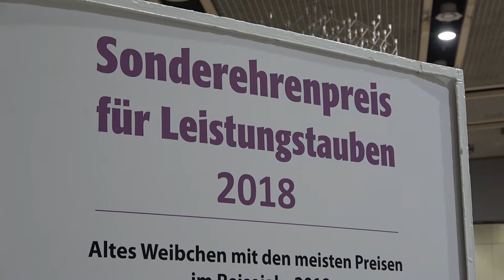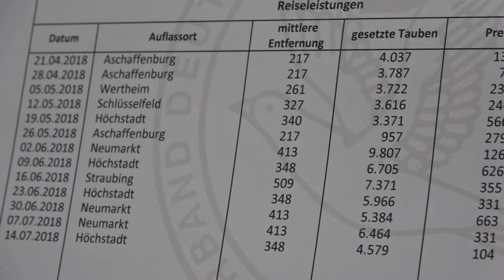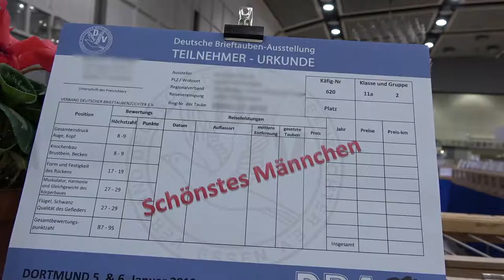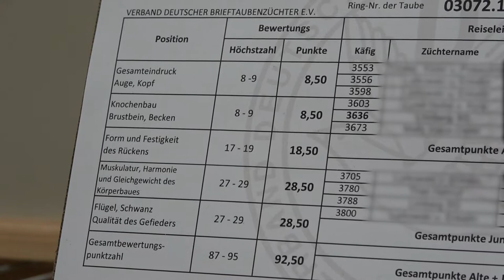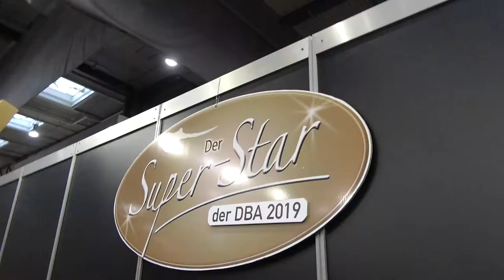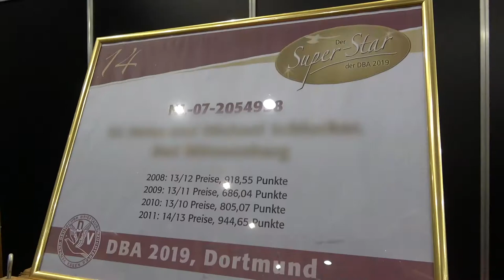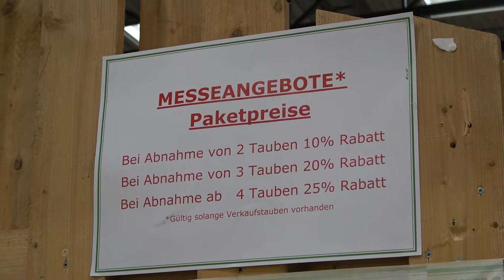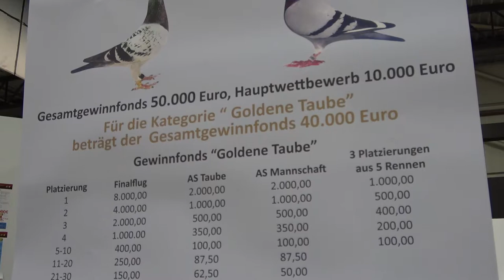Brieftaubenmesse: Zucht auf Leistung - Rohschnitt // tierretter.de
VERWENDUNG DES FOTO- & FILMMATERIALS:

Sämtliches von tierretter.de e.V. hier veröffentlichte Bild- und Filmmaterial wird kostenlos für die private Nutzung, Aufklärung über Veganismus und zu Tierrechts- / Tierbefreiungszwecken (z.B. Verwendung auf Bannern, Flyern oder einer Homepage) sowie für die aktuellen Berichterstattungen unabhängiger Medien zur Verfügung gestellt. Bei jeglicher Verwendung ist als Quelle "tierretter.de" anzugeben.

tierretter.de e.V. stellt das Material NICHT zur Verfügung, wenn das Ziel der Veröffentlichung die Darstellung einer positiven Alternative, also eine reformierte oder andere Form der Tierhaltung ist oder bei denen sich das veröffentlichende Organ insgesamt deutlich für eine reformierte oder unveränderte Fortführung von Tierausbeutung einsetzt. Vereinen, Gruppen oder Organisationen, die rassistisches, sexistisches, homophobes oder anderweitig anti-emanzipatorisches Gedankengut verbreiten, ist die Nutzung der Aufnahmen ebenfalls GRUNDSÄTZLICH untersagt.

tierretter.de e.V. stellt das Material NICHT zur Verfügung, wenn die Berichterstattung inhaltlich einseitig ist oder deren einziger Zweck es ist, die Tierrechtsbewegung sowie Recherchearbeit von Tierschutz- und/oder Tierrechtsvereinen darzustellen.

Bei Verwendung der Bilder bitten wir um einen Hinweis an medien[at]tierretter.de. Wenn sie inhaltliche Fragen zur Nutztierhaltung oder Fachfragen zu konkreten oder allgemeinen Aufnahmen haben, können Sie uns ebenfalls auf diesem Weg erreichen.

Wir freuen uns, wenn Sie unsere Arbeit mit einer Mitgliedschaft, Einmalspende oder aktiver Mitwirkung unterstützen möchten.